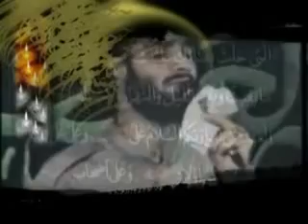AlHidayahHannover ~ Esme Karbala - Helali